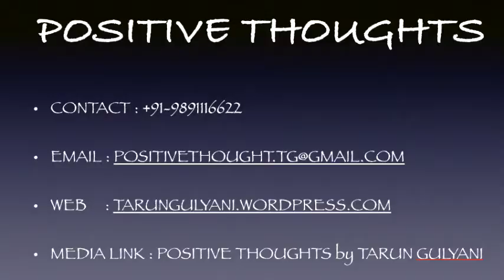MEN v/s WOMEN - Good Relationship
Happy Women's Day to all women on planet Earth .

If we talk about who is better than each other, MEN aur WOMEN, its difficult to answer.
Everyone is best and special.

For Women :
I think the contribution of Women to Society and in our Life is really BIG.
Our first Coach, Mentor, Teacher is our loving MOM!
What Love, Care, Affection, Fight we learned from SISTER!
Spouse plays a important role in our life.

In Short World and Life without women is unacceptable.

Spouse:
One of the Beautiful relationship on earth.
For good relationship use three words as your Habit:

1.Sorry
2.Thank You
3.Love You

Husband Wife relationship is like a Joint Bank Account, if you want to withdraw Love, Affection, Care, Respect etc, first you have to deposit in big amount.

Stay Blessed
Stay Happy